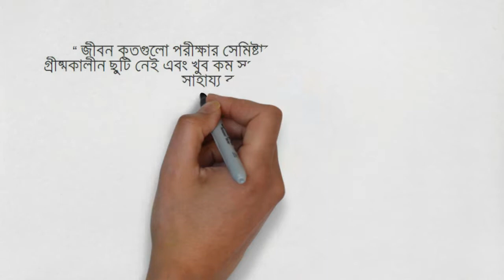Life Changing Quotes of Bill gates | Bangla Motivational Video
Bill Gates Quotes For Your Life Solution in Motivational Video in Bangla.